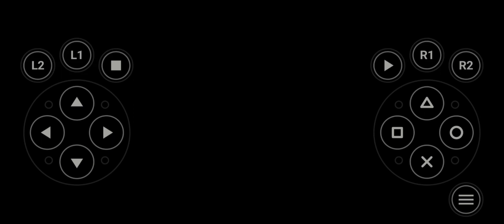Simple 1500 Series Vol. 38 - The Real Racing - Toyota | Toyota Altezza AS200